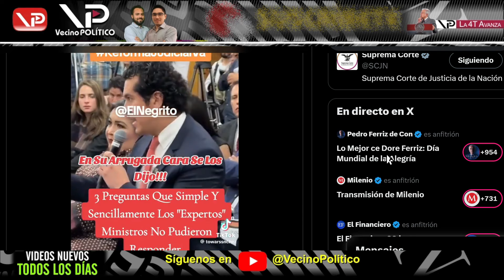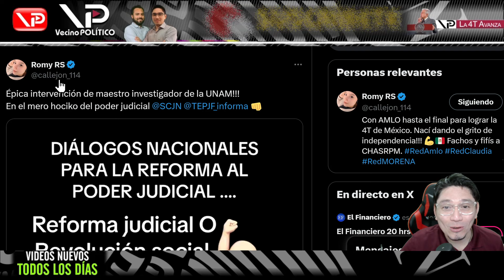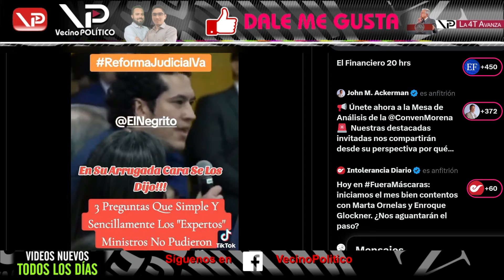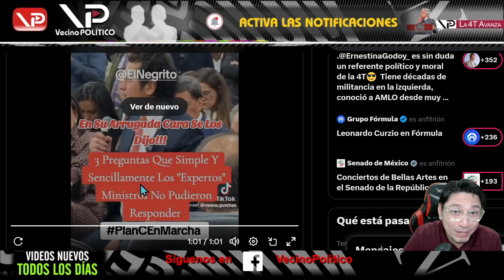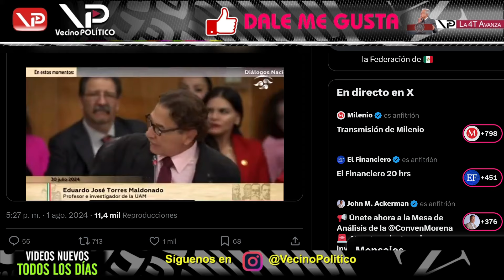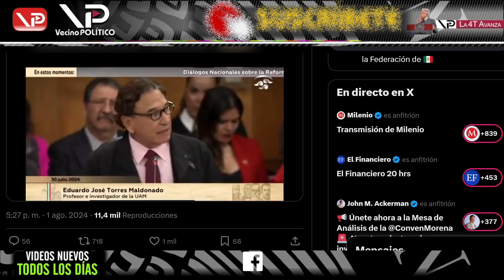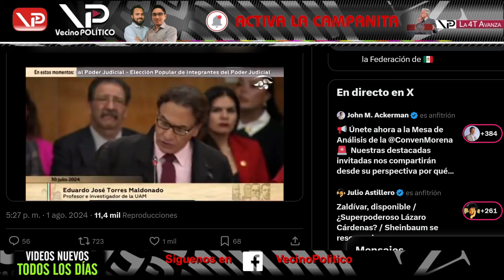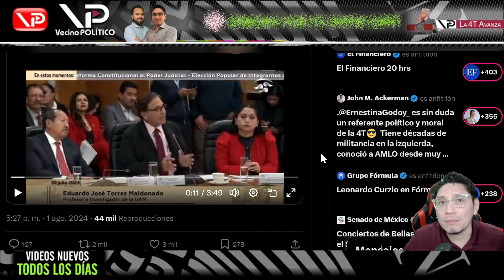¡SE LES BORRÓ LA SONRISA! ASÍ REVENTARON A LOS MAGISTRADOS - VECINO POLITICO